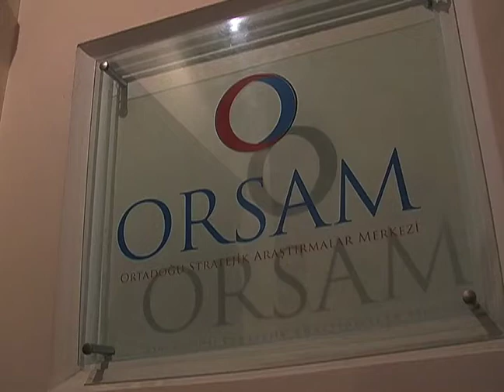ترکیه و حماس به سوی روابط بهتر؟